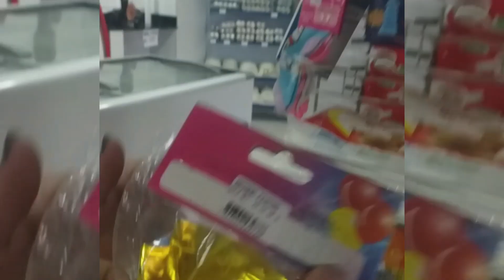Ganhei uma festar surpresa fiz21 ❤🙏🥳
Boa noite vidas tudo bem com vocês
bom esse vídeo é Simplis ganhei uma festar de aniversário 😭❤🙏 nunca tive uma festar ou um bolo tô muito feliz ❤❤❤😭 eu fiz 21 anos